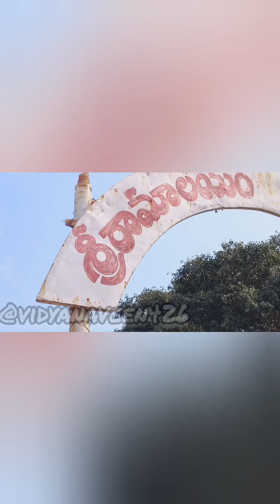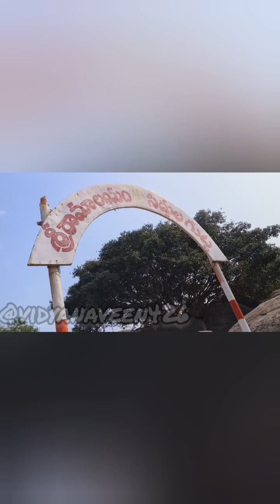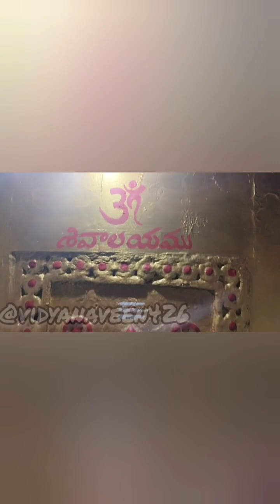ఈ గుహలో ఎం ఉంది? ఆహా అద్బుతం!